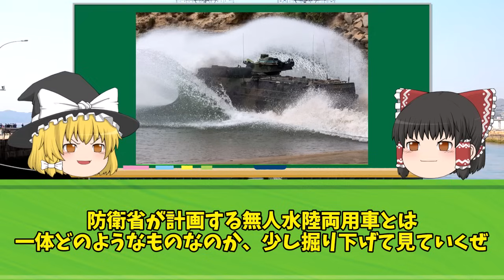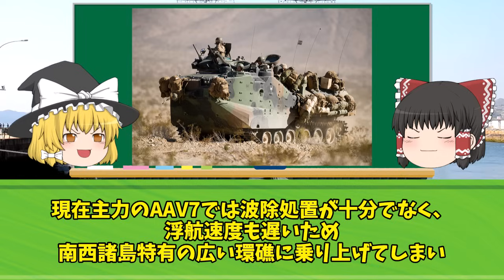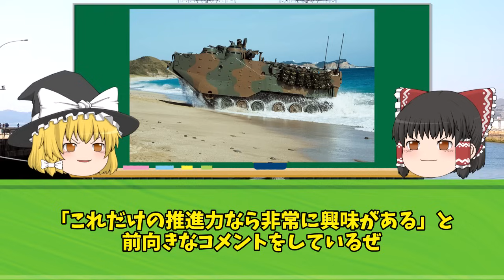日本が開発する「無人水陸両用車」がバケモノすぎる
iStock.com/Purplevideos,circotasu,baileystock,komisar,viafilms,3DSculptor,PlotPhoto,snksnksnksnksnk,jjneff,designprojects,AvigatorPhotographer,felixmizioznikov,vesperstock,Treedeo,mutra,Yuri_Arcurs